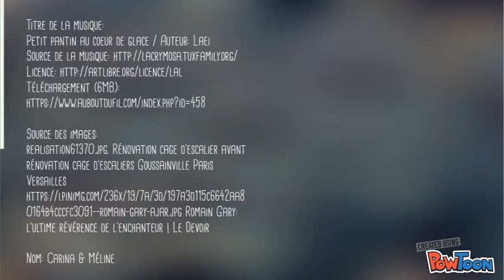La vie devant soi